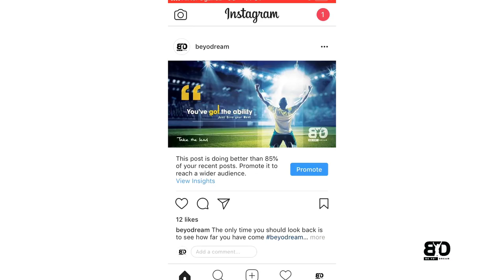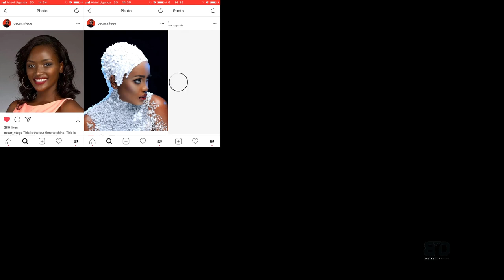Oscar Ntege -How i became a great photographer (Full Documentary) BE YO DREAM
BE YO DREAM presents an Oscar Ntege documentary telling his story about how he became a great photographer

Subscribe to Be yo dream for more great inspiring and motivating stories from talented and great creators in the world of Art giving you a reason to chase your dream and never to give up no matter what

About this video:
In this video, it's a documentary of one of Uganda's best photographers sharing his story and journey of how he  became the great photographer he is today